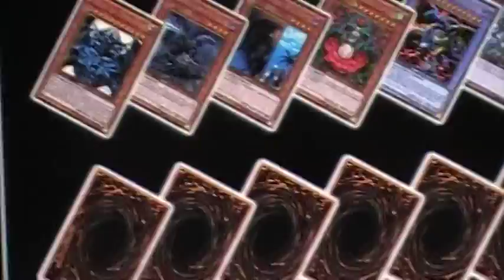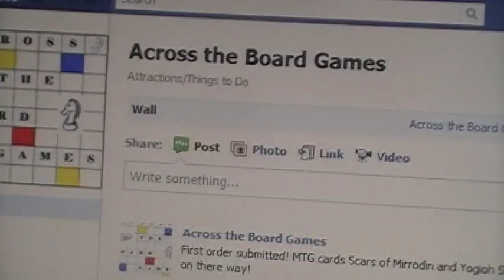Yu-Gi-Oh! Gold Series 4 Set Update Plus More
Gold Series 4